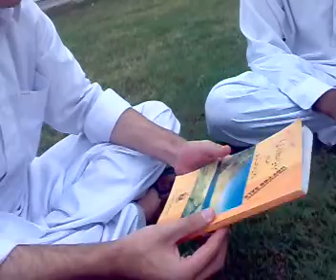Govt.college Hayatabad Peshawar2